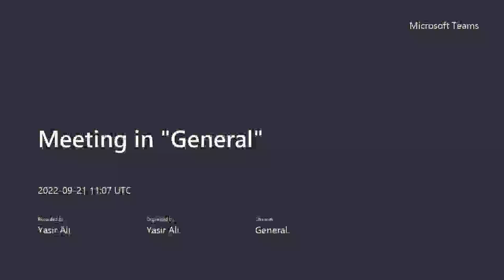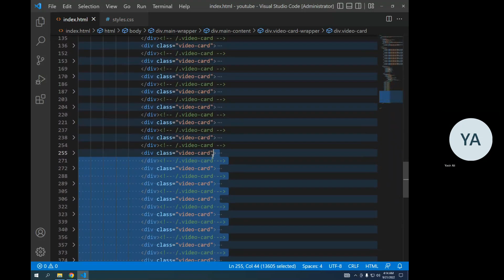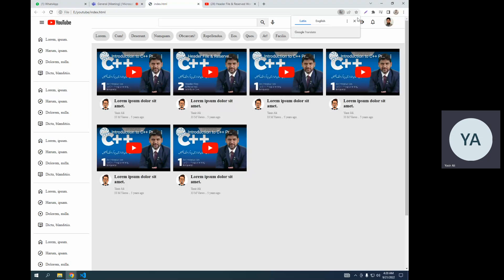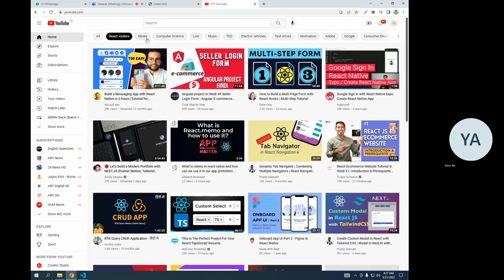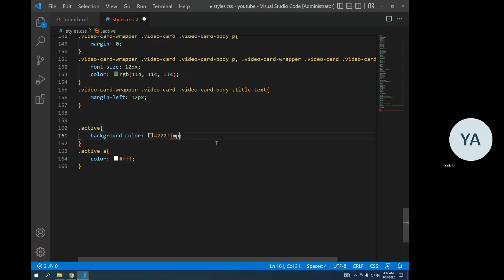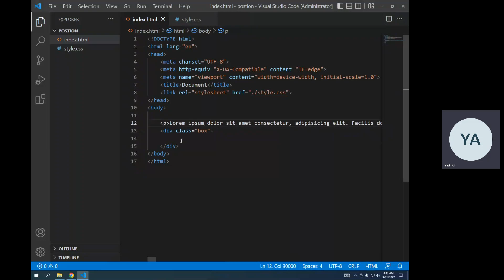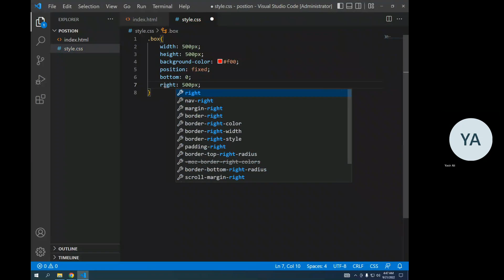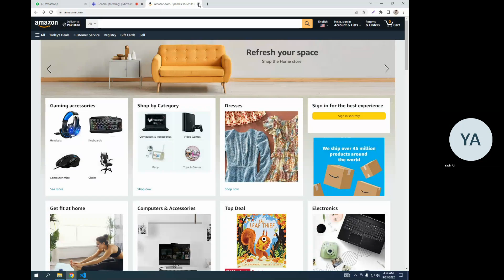Building YouTube Layout in HTML and CSS (Part-6)